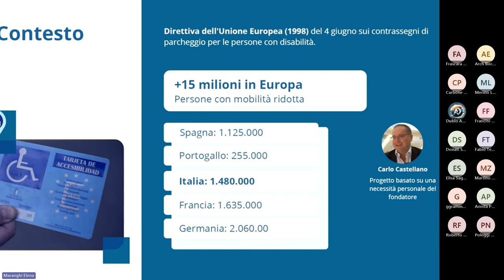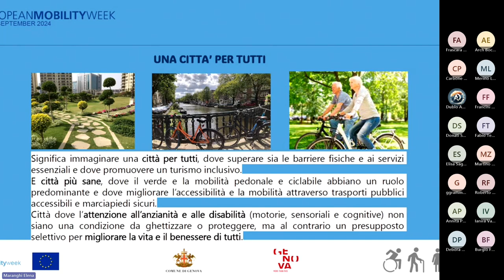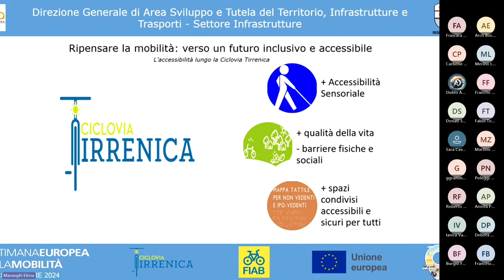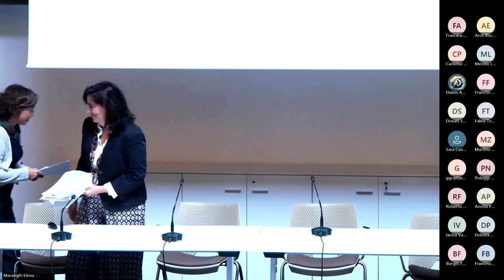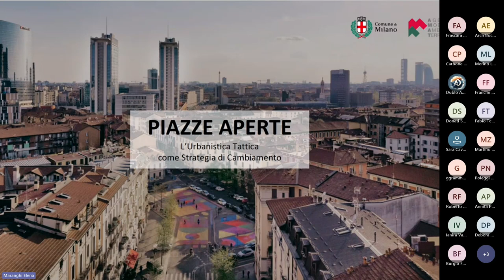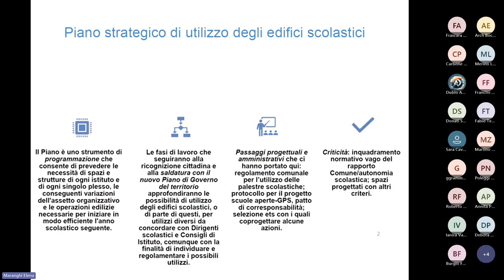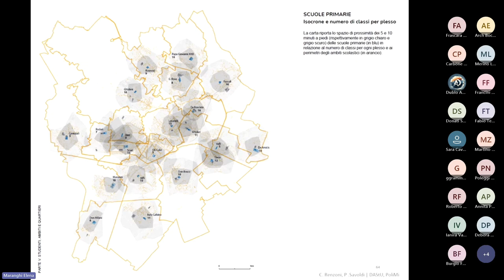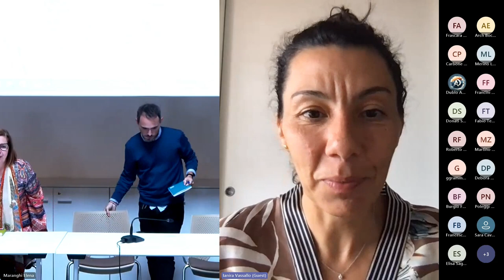La visione degli spazi pubblici condivisi a confronto tra città: accessibilità e urbanismo tattico 1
La trasformazione delle città tra accessibilità, urbanistica tattica e condivisione degli spazi pubblici. Esperienze a confronto tra le Amministrazioni Comunali di Bergamo, Bologna, Milano e Genova – parte 1